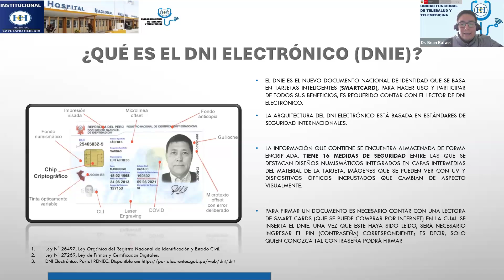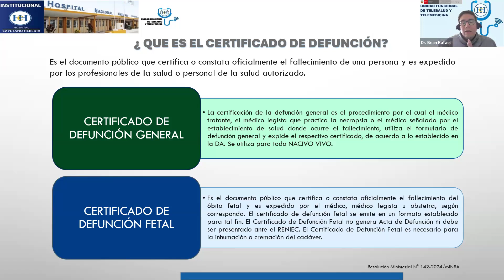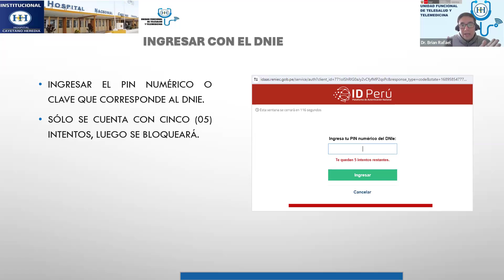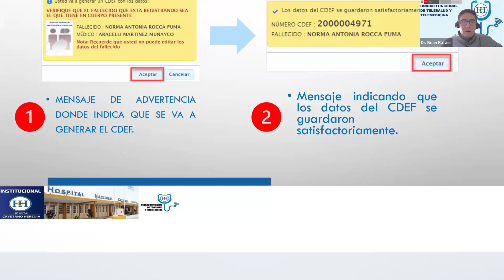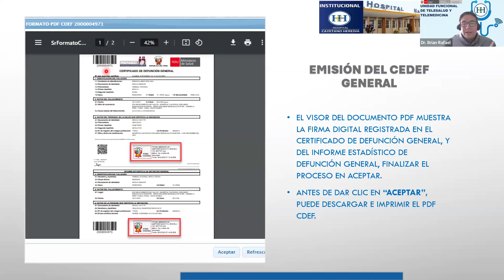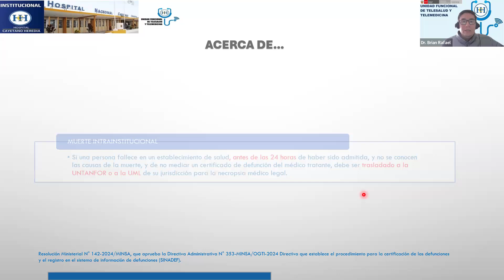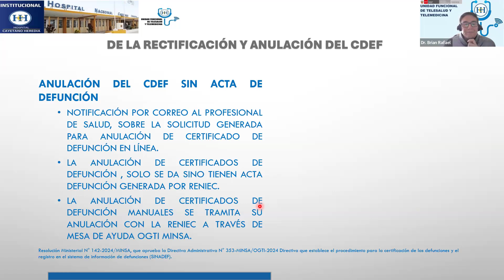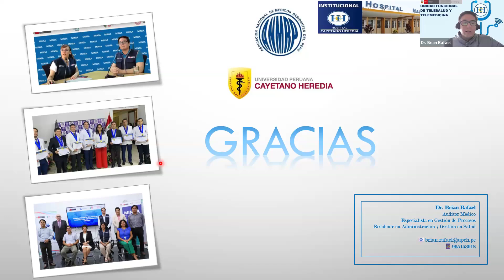DNI electrónico para el acceso y registro en el SINADEF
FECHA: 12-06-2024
PONENTE: Dr. Brian Adalberto Rafael Hidalgo
Médico residente de la especialidad de Administración y gestión en salud